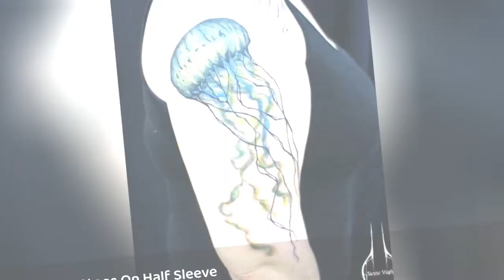50+ Watercolor Jellyfish Tattoo Designs & Ideas (2020) Small Simple !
Jellyfish tattoos can be the cutest tattoo design that you can try. But not only is it beautiful but also a very meaningful tattoo design.
0:00 - Intro
0:00:12 - Jellyfish Tattoo
0:00:21 - Cute Girl Jellyfish Tattoos
0:00:30 - Dots Jellyfish Tattoos
0:00:39 - Galaxy With Jellyfish Tattoos
0:00:48 - Jellyfish Forearm Tattoos
0:00:57 - Jellyfish Sketch Style Tattoos
0:01:06 - Jellyfish Tattoo Stencil
0:01:15 - Jellyfish Tattoos For Boys
0:01:24 - Jellyfish Tattoos For Girls
0:01:33 - Jellyfish Tattoos For Male
0:01:42 - Jellyfish Tattoos For Women
0:01:51 - Amazing Jellyfish Tattoos
0:02:00 - Jellyfish Tattoos On Biceps
0:02:09 - Jellyfish Tattoos On Elbow
0:02:18 - Jellyfish Tattoos On Half Sleeve
0:02:27 - Jellyfish Tattoos On Inner Biceps
0:02:36 - Jellyfish Tattoos On Leg
0:02:45 - Jellyfish Tattoos On Rib
0:02:54 - Jellyfish Tattoos On Thigh
0:03:03 - Jellyfish Tattoos Pinterest
0:03:12 - Jellyfish Tattoos
0:03:21 - Lovley Jellyfish Tattoos
0:03:30 - Black Jellyfish Tattoos
0:03:39 - Stunning Jellyfish Tattoos
0:03:48 - Wonderful Jellyfish Tattoos
0:03:57 - Colored Jellyfish Tattoos
0:04:06 - Cool Jellyfish Tattoos